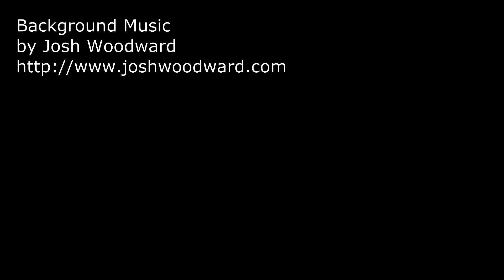Totus Tuus Testimonials: NickTonnesen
Nick served as a team member for two years. "It’s been one of the most genuine summers I’ve ever had. One of the most intense, but amazing, summers in my entire life. I would venture to say this was the best summer of my entire life. It’s so much fun." He urges you to consider saying "yes" to God's call to serve His youth in this way.: "There’s nothing to be scared about. You’re in His hands. He’s the one who called you to do this, so just trust Him. If He calls you, answer. We can never outdo God in generosity, so take the next step just like Peter did on the water. You’d be surprised to see what would happen."